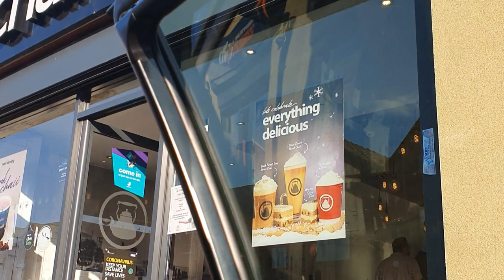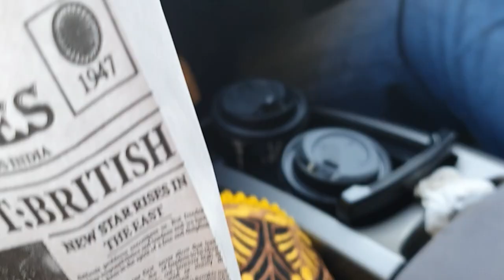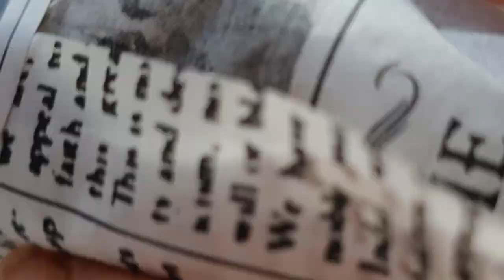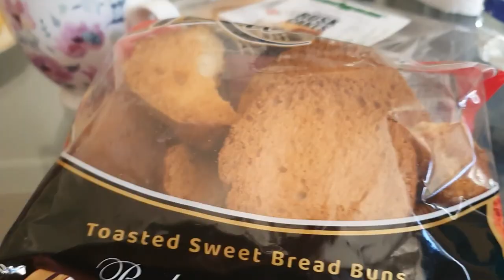Lost 4 KG In 5 Days | Started Diet Again After Eid |Tried And Effective | Saamia's Vlogs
Hope you guys like my all video if you ike my effort please  feel free to subscribe to my channel and hit the bell icon to get the latest notification,and don't forget to like and share it to your friends and family.